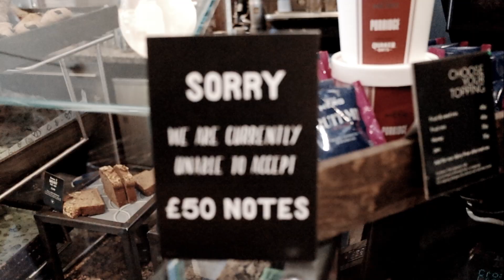[ havingnonelosingnone ] - broken - lund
Time: Apr/ May, 2019
Location: Leeds/London, UK
Character: Multiple (ft. guccihighwaters)

BGMusic: broken -- lund